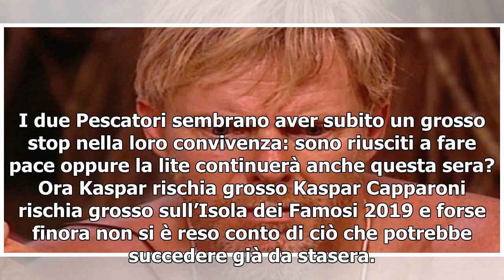Kaspar Capparoni/ Finalista o eliminato? I rischi non mancano... (Isola dei Famosi)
Kaspar Capparoni è in bilico fra il gioco e lo scontro sull’Isola dei Famosi 2019. L’attore infatti si trova ancora sull’Isola che non c’è con Stefano Bettarini, anche se non è chiaro se fra i due ci sia ancora un’alleanza di qualsiasi tipo. Negli ultimi giorni, Kaspar è stato vittima di un piccolo ...